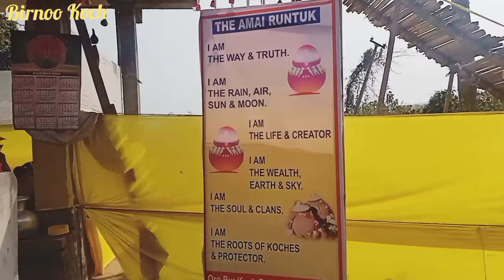Welcome to Aamai Runtuk Festival 2024 | Assam, Bengal & Meghalaya Koch tribes Celebrate